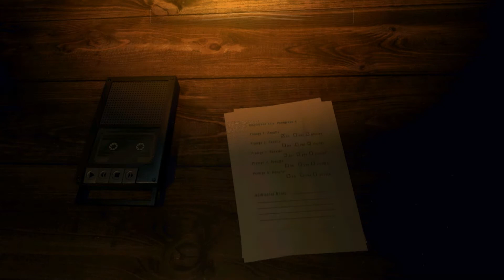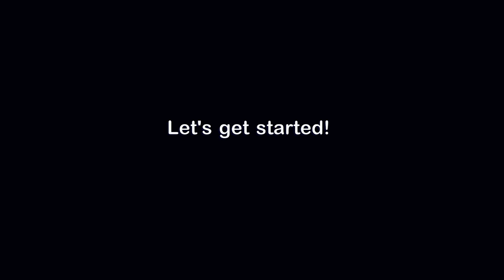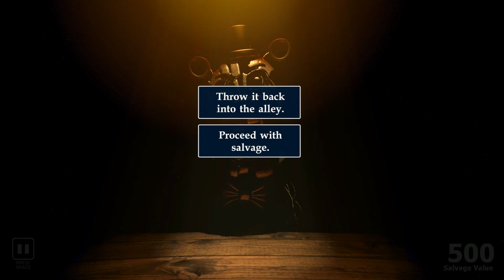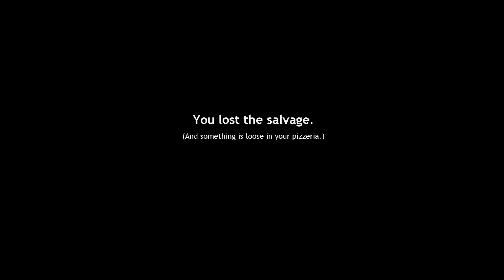What.... | Freddy Fazbear's Pizzeria Simulator Pt. 1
Then copy paste the web address into a comment!